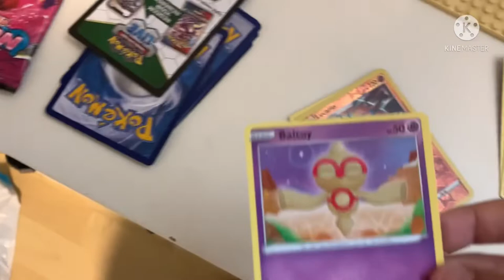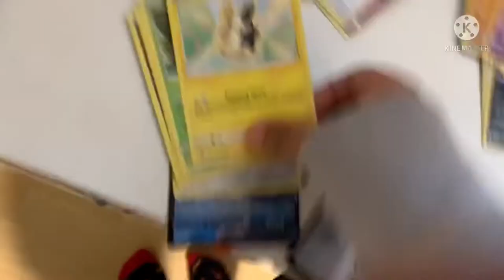Opening Pokémon cards